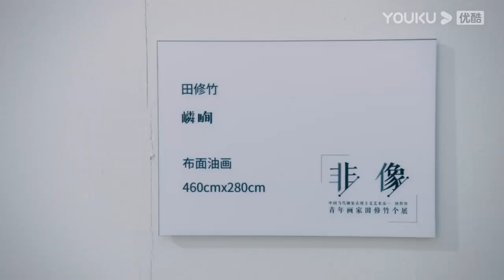速看29❣️灰姑娘和霸總甜蜜看畫展，感情升溫抱在一起纏綿調情！【點燃我，溫暖你（打火機與公主裙） Lighter&Princess】